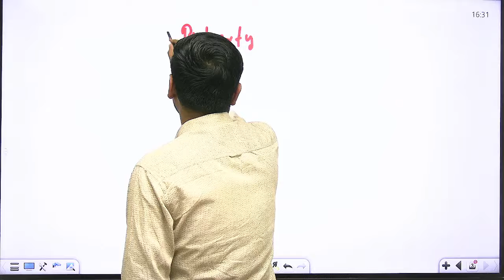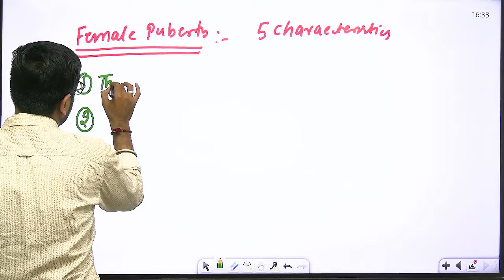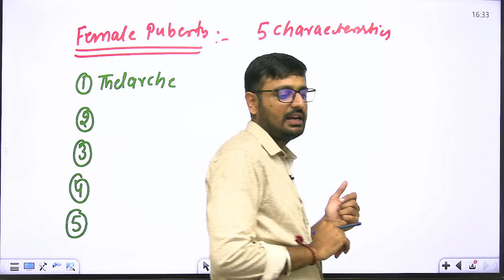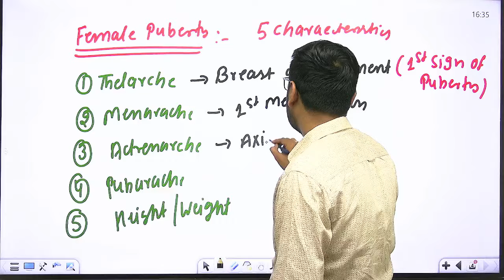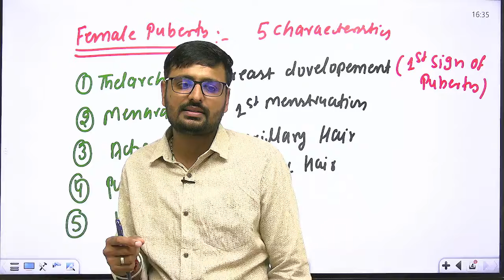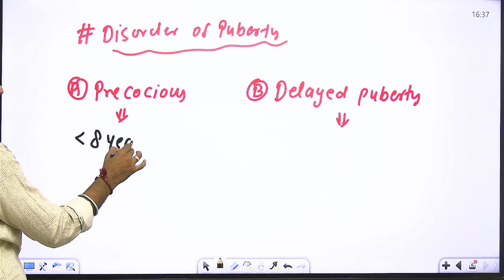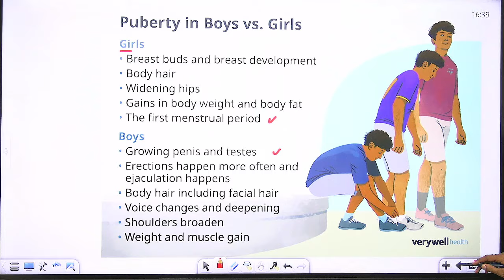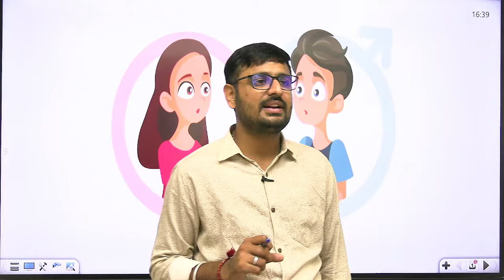PUBERTY: WHAT YOU SHOULD KNOW BY NITIN SIR | WISDOM NURSING CLASSES